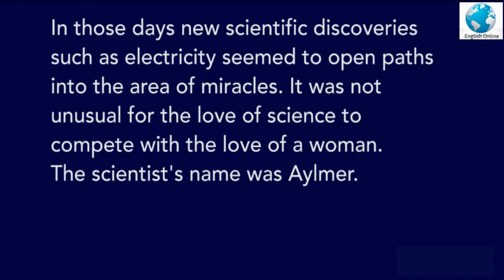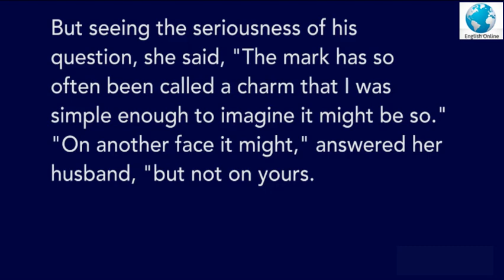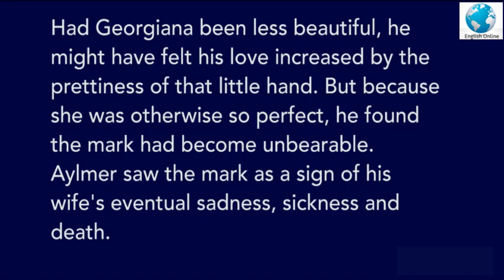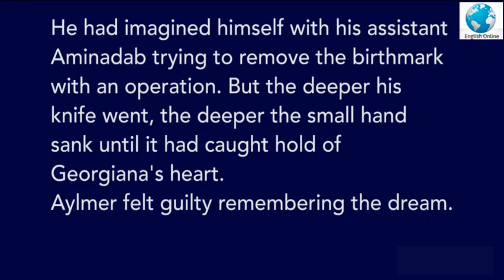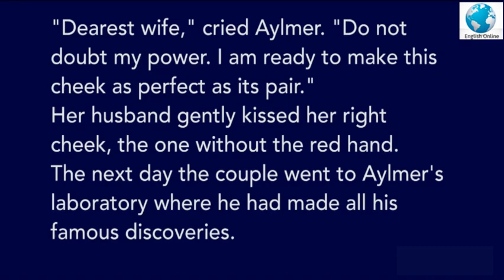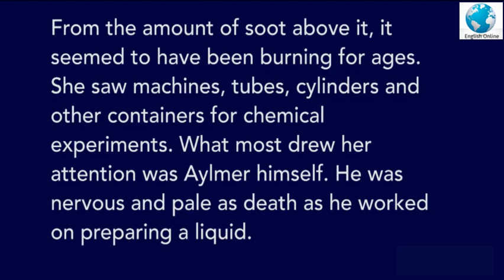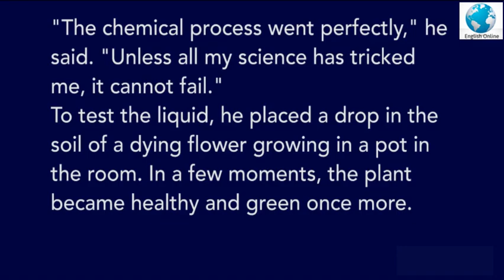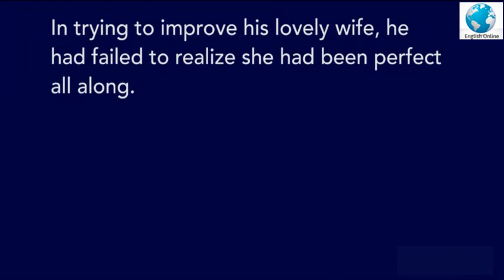Learn English With Short Stories - The Birthmark